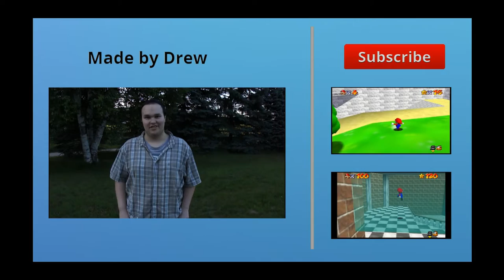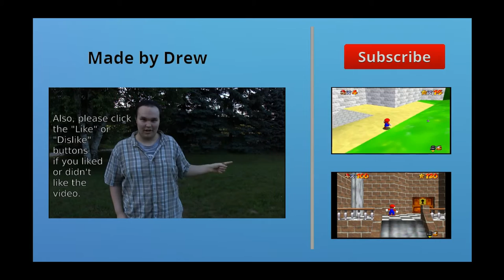Super Mario 64 Secrets 004 -- Fun with Doors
The "Moon Jump"- style cheat codes are just about the best kind of codes ever created.

If you are new to my channel, I recommend that you go to my channel and watch some videos.

Video details:  This may be a little complicated, but I'll try to explain it as best I can. In Mario 64 (original Nintendo 64 version, not the Nintendo DS remake) it is possible to activate the Moon Jump while Mario is opening doors. If the Moon Jump is activated with just the right timing, Mario can go right through the door and land in the "Dark World," or, more meaningfully, the dark room behind doors leading away from the castle. While inside the dark room,  there is not much to do. If you head back through the door, instead of appearing where Mario would usually appear by going through the door, Mario will appear in the dark room on the other side of the entered door. Some dark rooms are inescapable, however, most of them can be exited by simply walking to the side of the door.

Q. Why do I have 100 lives and 120 stars?
A. That is to make these videos easier to produce.
Q. How does Mario's health go back up all the time without collecting coins?
A. That's a cheat code called "D-Pad Health" I think. Very useful for producing videos.

Note that this video was recorded at 1280x800 resolution and was resized/upscaled for 1080p so it may not look right unless you watch it on the highest resolution you can use. Also, I mention that the audio gets desynchronized for the rest of the video (mentioned around the 2:30 mark.) That was just Kdenlive being Kdenlive.

Edit 12/29/2018: Annotation at 2:29: "Audio only desynced in Kdenlive (my video editing program.) It's fine in the final product."